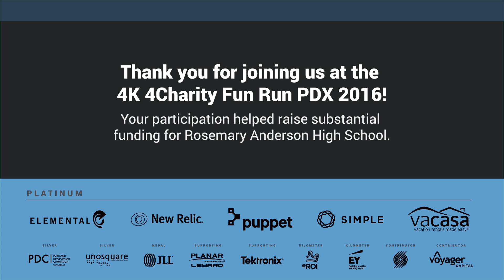4K 4Charity Fun Run PDX 2016 Highlights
The 4K 4Charity Fun Run PDX 2016 supported diversity and inclusion in the local tech community. More than 980 registrants from 100 companies raised more than $55,500 (USD) for Rosemary Anderson High School (RAHS). Enjoy a recap of the event in this video.